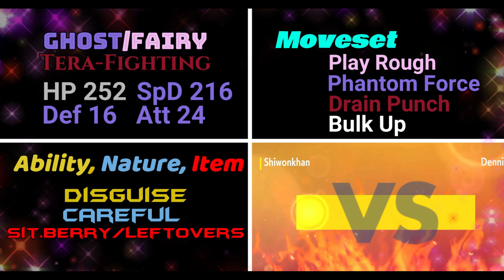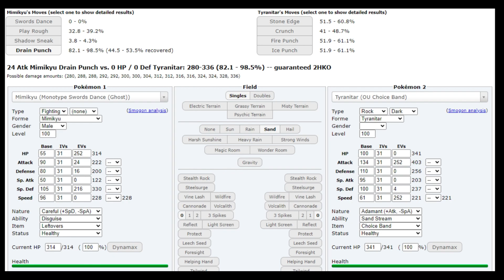🆚Spotlight ep 1. How to use Tera-Fighting Mimikyu in Pokemon Scarlet and Pokemon Violet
Spotlight 💡 Today we look at Mimikyu in a Tera Fighting stance. This thing has surprised so many people with a crazy amount of damage with only drain punch! Come dive in and see why you should be using the Charizard to rank up in competitive.

0:00 Intro
0:06 Intro + stats
1:42 Swords Dance Set
2:49 Bulk Set
6:03 Outro and TY!

Resources:
backgrounds-Videezy.com
The music in this video are our own cover songs from Pokemon and the Pokemon series as well as songs from the actual games.

We also are using music we are licensed to use from Pretzel Rocks.